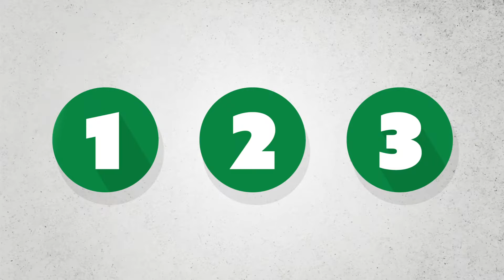Fenster und Türen im Fokus! | Hotze GmbH & Co. KG Baustoffe Leese | Ein Loft Film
Ihr sucht nach hochwertigen Fenstern und Türen für Euer Zuhause im Raum Nienburg, Minden-Lübbecke und Wunstorf? 🪟🚪 Bei uns findet ihr eine breite Auswahl an modernen und stilvollen Lösungen für jeden Bedarf! 😉
Entdeckt in unserem Loft-Film von @LoftFilmAnimationen , warum unser Familienunternehmen die beste Wahl für Euer Projekt ist! 💪
Vom Aufmaß bis hin zur Montage - Wir begleiten auch auf dem Weg zu Euren perfekten Fenstern und Türen. 👌 Schaut gerne vorbei! 👋

Wenn euch das Video gefallen hat, würden wir uns sehr über ein "👍" freuen!

Folgt uns auch auf Instagram und verpasst keine Neuigkeiten und Aktionen!

Besucht unsere Homepage für mehr Informationen rund um die 125-jährige Firmengeschichte der Hotze Gruppe und die verschiedenen Unternehmen & Standorte!